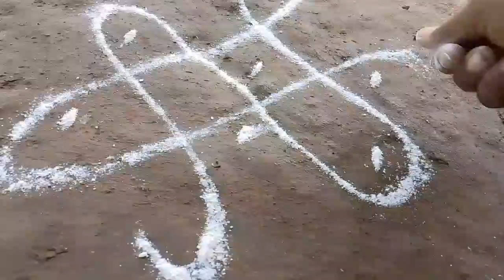ఇలా ఎప్పుడైనా చేసారా 😊😆telugu